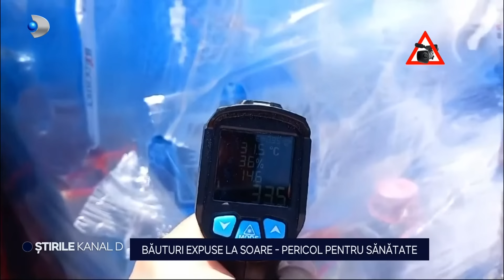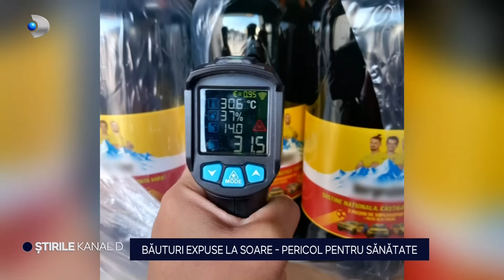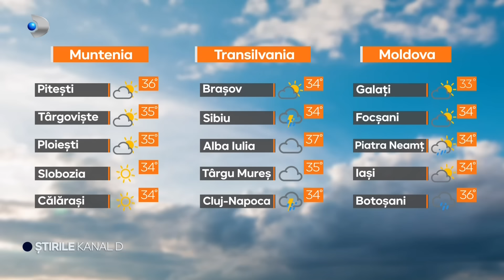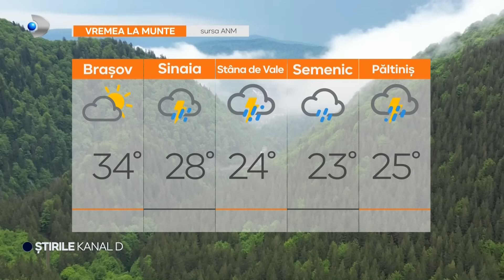Stirile Kanal D - Motivare SOC: Vlad Pascu, salvat de politisti! | Editie de seara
00:00 – Intro
00:01 – Cod rosu de caldura sufocanta!
01:14 – 23 de ani pentru crima mascata in sinucidere!
02:58 – Motivare SOC: Vlad Pascu, salvat de politisti.
05:22 – Inca un copil mort de la solutia de oi.
07:56 – Focar de tuberculoza tinut ascuns.
10:44 – ALERTA: injectii “de slabit” contrafacute.
11:51 – Bauturi expuse la soare – pericol pentru sanatate.
14:20 – Toate drumurile duc la mare. | Cele mai aglomerate zile pe litoral.
18:00 – Rosiile romanesti ajung sa putrezeasca.
20:08 – Piscinele, centrul distractiei pe canicula.
23:34 – METEO.